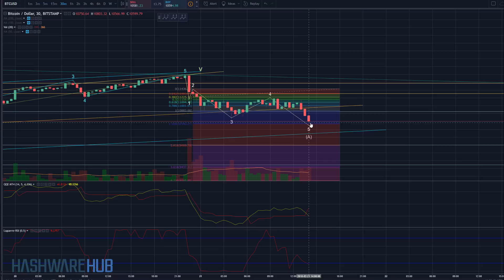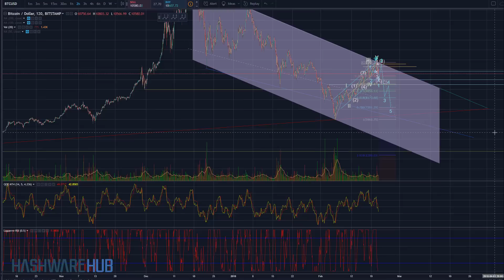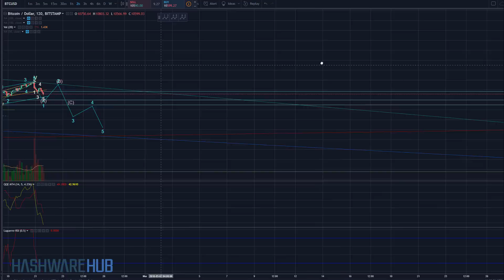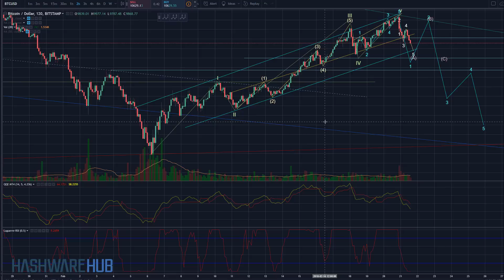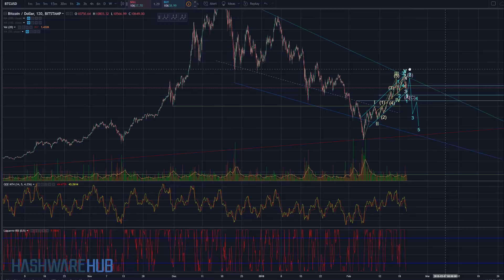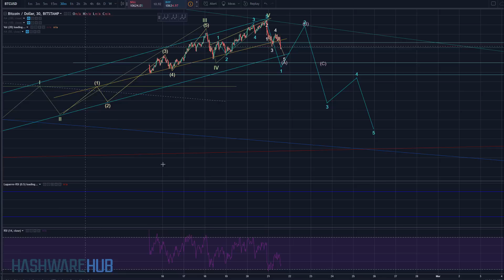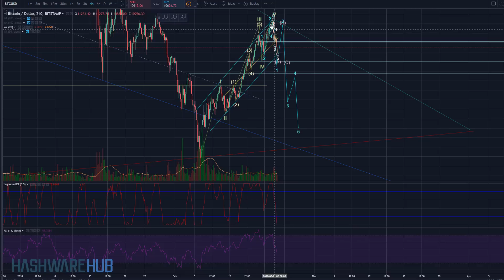Bitcoin - Correction - Technical Analysis - Elliott Wave Analysis - Key Resistance Levels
In this Bitcoin (BTC) trading tutorial we review the current correction.  Elliott wave analysis and technical analysis are used to determine support levels.